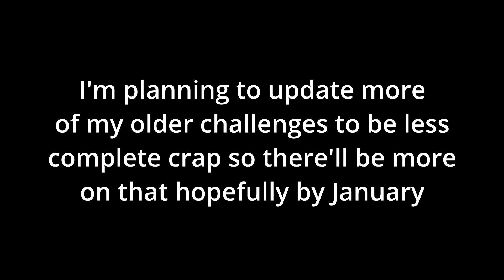Disturbence update(visuals, small balancing and buffs)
Everything I wanna mention is at the end of the video